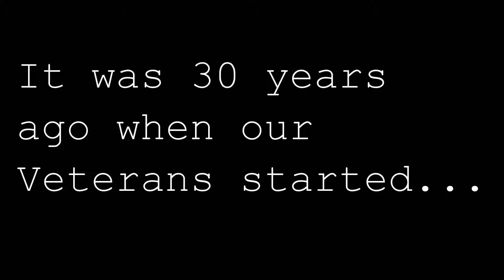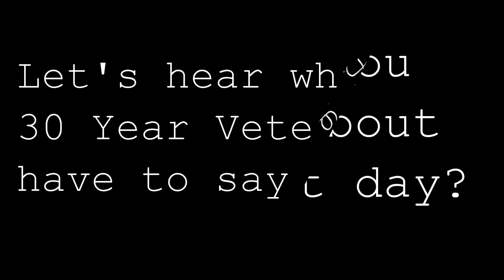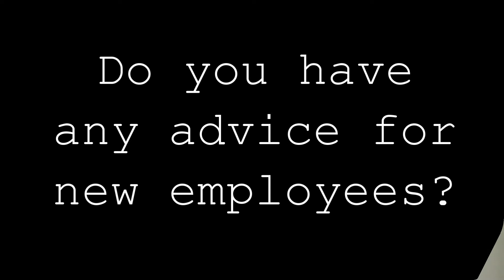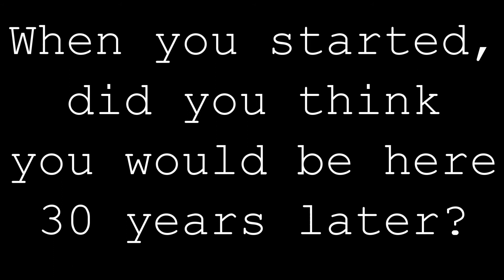2018 Employee Recognition Event - Veteran Video